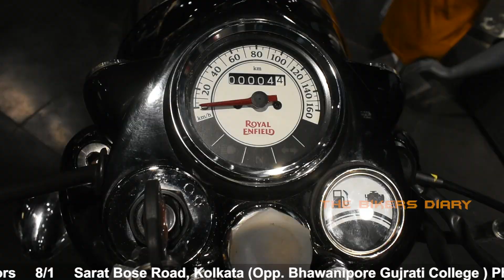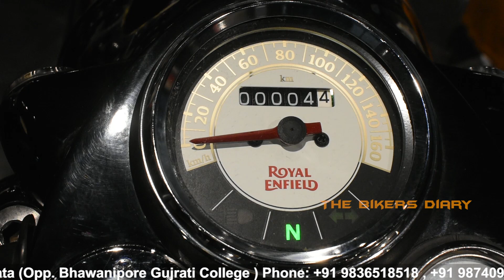Royal Enfield Classic 350 Chrome BS6 2020 !! What's New ?? Engine and Exhaust Note | Detailed Review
Hello Riders, In this video i will talk about the all new 2020 BS6 Compliant Royal Enfield Classic 350 Chrome edition , this time this Motorcycle comes with Dual Channel ABS and also comes with BS6 compliant EFI engine.

Recording Stuff...